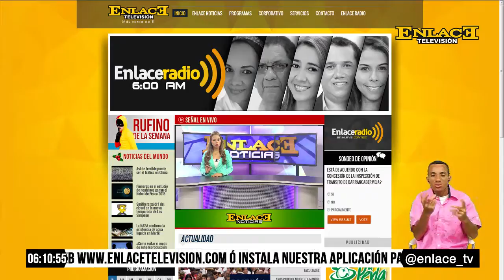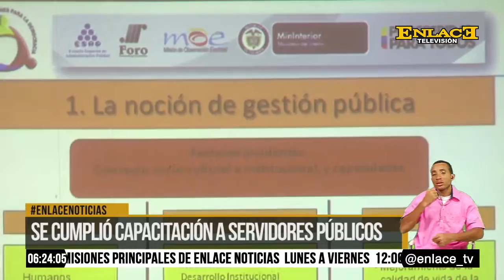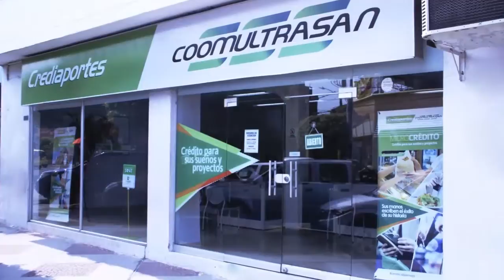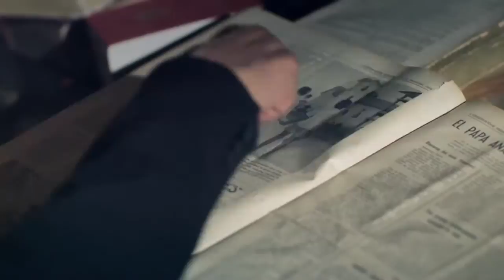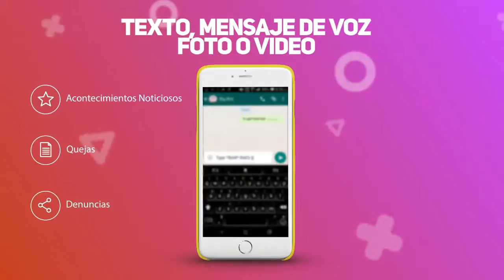ENLACE NOTICIAS 14 DE JULIO DE 2016 EMISIÓN 6:00 P.M